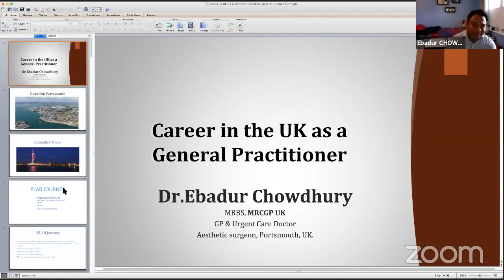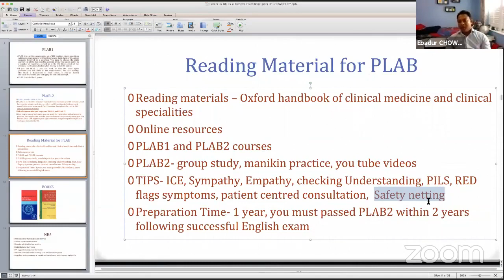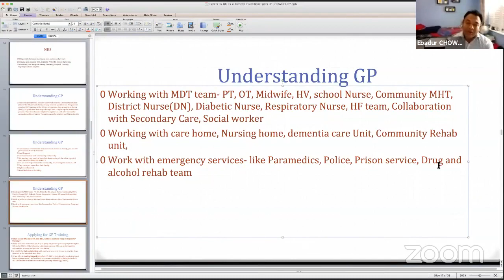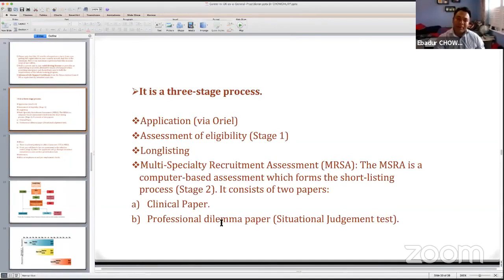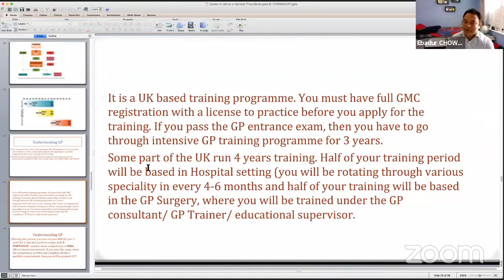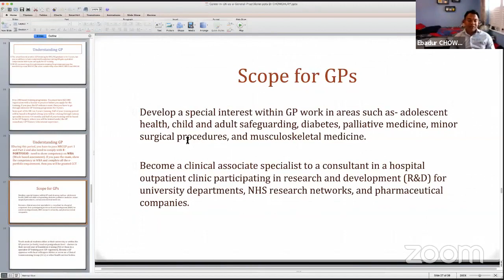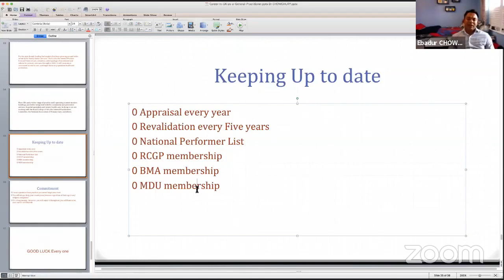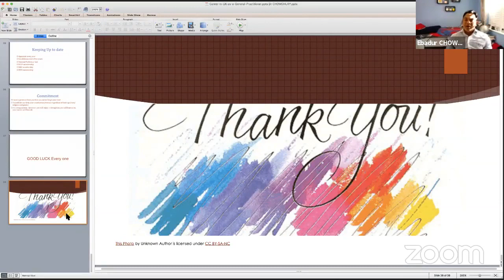Career in UK as a General Practitioner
Topic: Career in UK as a General Practitioner
Mentor: Dr. Ebadur Chowdhury
MRCGP(UK)
GP & Urgent Care Doctor
AESTHETIC Surgeon, Portsmouth, UK.

You Tube: AxisMedicalSchool
Goole+: AxisMedicalSchool